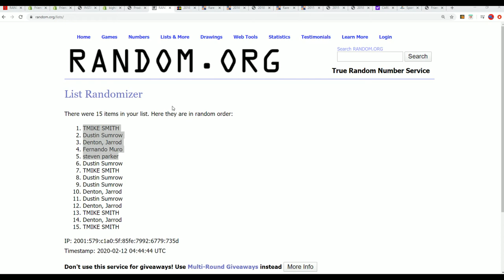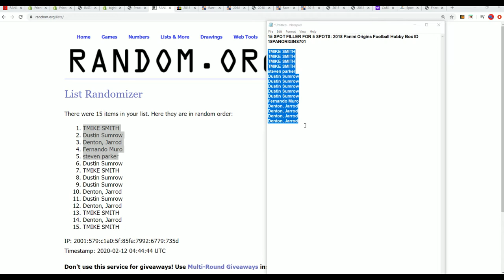2018 Panini Origins Football Hobby FILLER ID 18PANORIGINS701